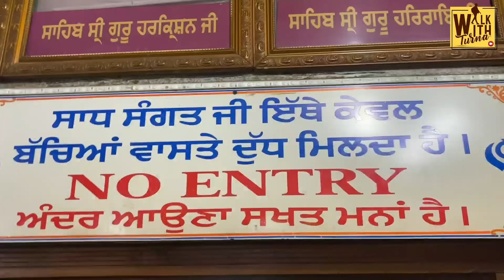ਗੁਰਦੁਆਰਾ ਲੰਗਰ ਸਾਹਿਬ 'ਚ ਇੰਝ ਬਣਦੈ ਲੰਗਰ । Gurdwara Langar Sahib Hazur Sahib । Walk With Turna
ਗੁਰਦੁਆਰਾ ਲੰਗਰ ਸਾਹਿਬ 'ਚ ਇੰਝ ਬਣਦੈ ਲੰਗਰ
ਗੁਰੂ ਦੇ ਸਿੰਘ ਅੱਧੀ ਰਾਤ ਤੋਂ ਸ਼ੁਰੂ ਕਰ ਦਿੰਦੇ ਤਿਆਰੀ

Gurdwara Langar Sahib Hazur Sahib । Amrik Manpreet । Walk With Turna

Baba Nidhan Singh Ji
Baba Balwinder Singh Ji
Baba Narinder Singh Ji